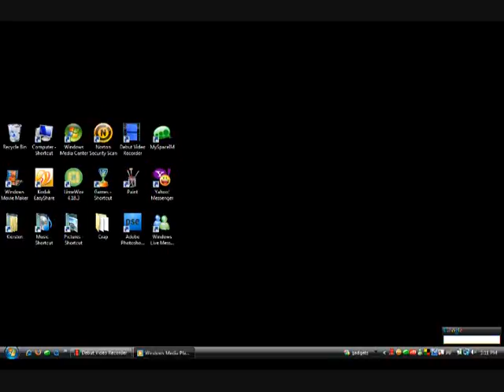Darkstar.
Another Media Player of mine. My mic sucks, sorry.